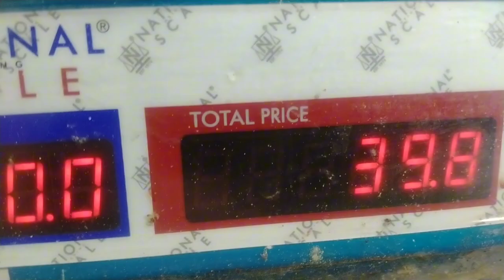subrang tumal talaga dahil nga kulang ang deliver ng isda/@bobbarakoTV9584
subrang tumal mahina ang mga vindors kulang deliver ng isdang dagat#pasupport#likeshareandsubscribe /@bobbarakoTV9584